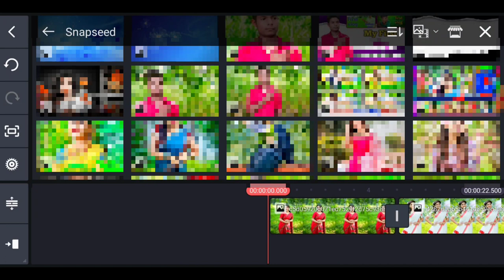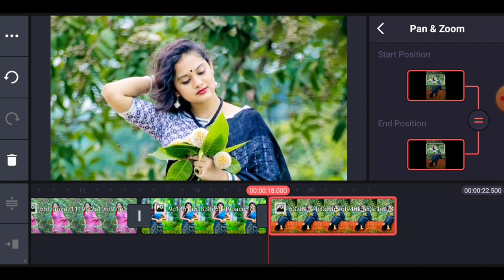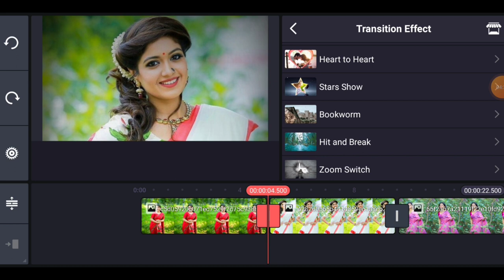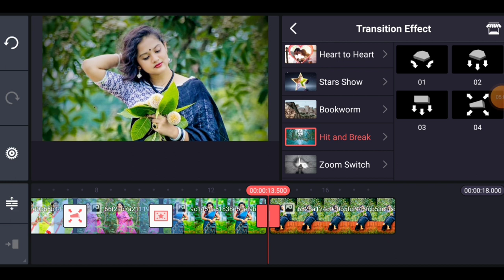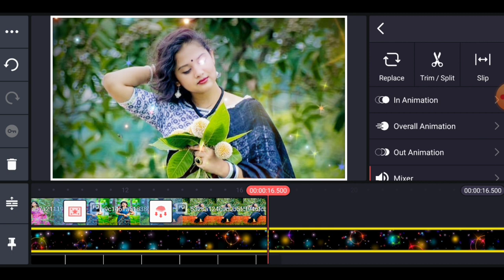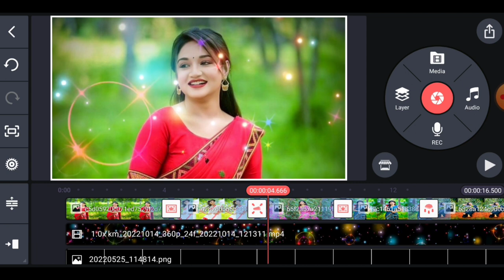kinemaster se photo ke video kaise bnaye ll kinemaster में फोटो का विडियो कैसे बनाये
Hi friends
Is video me ham seekhne wale hain ki kai photo ko jodkar ek vi kaise bna sakte hain song ke sath. Video banana bahut hi aasan hai. Is video me hamne sabse aasan trika me batane ku koshish ki hai.Ummid hain video aapko pasand jarur aayegi.

Kinemaster me video banane ka trika
Photo se video banane wala app
Photo video editing in KineMaster